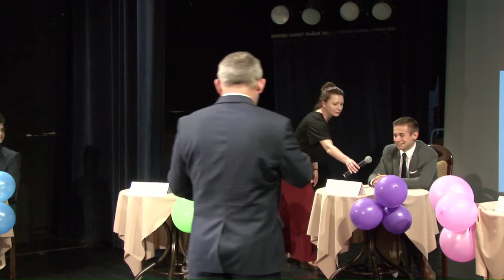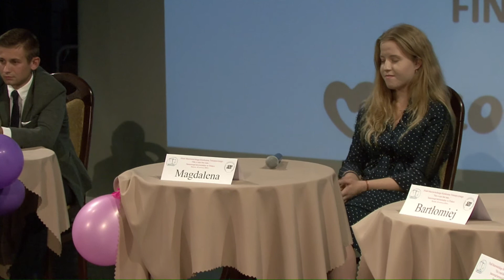"Nic o nas bez nas"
Zapraszamy do obejrzenia teleturnieju (półfinał) I edycji Mazowieckiego Konkursu Tematycznego „Nic o nas bez nas...” SAMORZĄD TERYTORIALNY W POLSCE (geneza – struktura – funkcjonowanie) pod patronatem MARSZAŁKA SEJMIKU WOJEWÓDZTWA MAZOWIECKI.